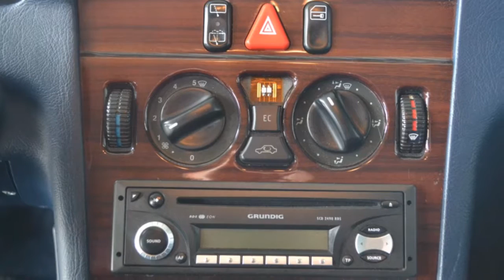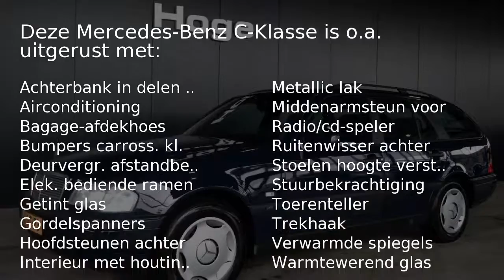Mercedes-Benz C-Klasse Combi 180 CLASSIC Airco Inruil mogelijk